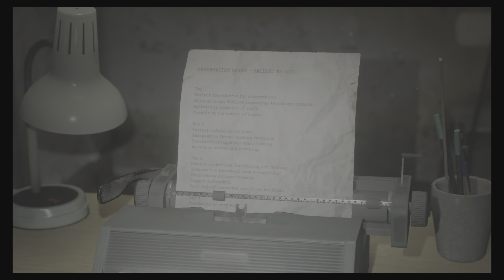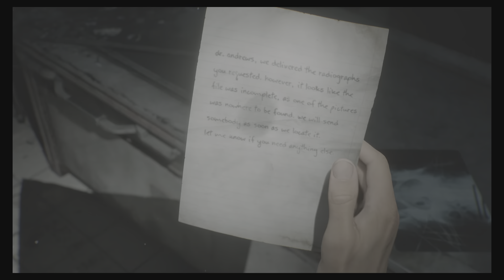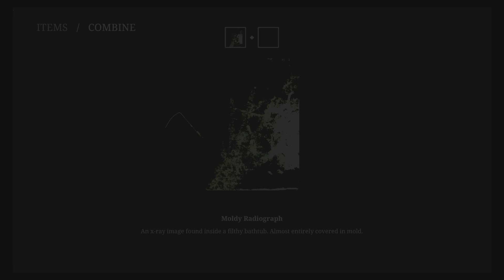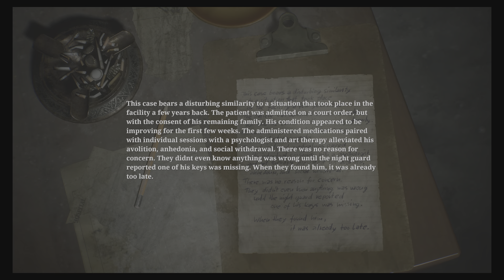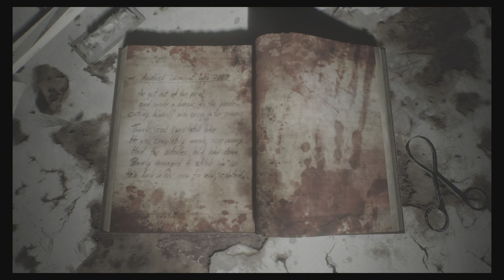Hands = Bands - Were is the last one. Silent Hill 2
searching for that last arm band in Brookhaven hospital were James is still looking for his wife Mary, Maria is resting but there's more to explore in Silent Hill, keep on our toes let's keep on screaming